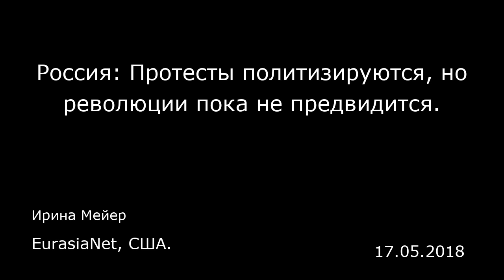Россия: Протесты политизируются, но революции пока не предвидится. EurasiaNet, США.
Россия: Протесты политизируются, но революции пока не предвидится.
EurasiaNet, США.
Ирина Мейер
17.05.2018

Социально-экономические протесты в России случаются все чаще и становятся многочисленнее, но их участники по-прежнему избегают политических требований, сформулированных в открытом виде. Тем не менее, идет постепенная политизация протестов. От традиционного формата жалоб, обращенных к сильным мира сего, их участники переходят к выдвижению требований, пытаясь призвать власти к ответу.  Протестующие все чаще осознают необходимость использования политических рычагов для решения социальных и экономических проблем, но пока еще речь не идет об осознании необходимости изменения политической системы. Иными словами, хотя революция в России в ближайшие годы не предвидится, социально-экономические протесты постепенно формируют у граждан запрос на политические изменения. Как отмечал исследователь протестного движения Грэм Робертсон, протесты на Болотной площади в 2011-12 годах, ставшие самым серьезным политическим вызовом путинскому режиму за все годы его существования, были бы невозможны, если бы им не предшествовал мощный всплеск аполитичных социально-экономических протестов.  Волна протестов начала 2018 года была вызвана катастрофами в Подмосковье и Кемерово. Протесты начались в конце марта в Волоколамске, где в результате выброса газа на мусорном полигоне «Ядрово» в больницу с признаками отравления попали 57 детей. Протестующие потребовали не только немедленного закрытия мусорного полигона и введения режима чрезвычайной положения, но и отставки губернатора Московской области и главы В...